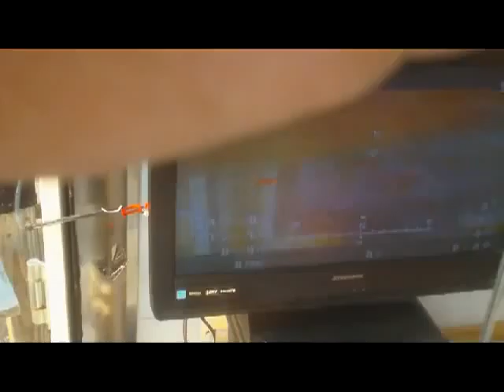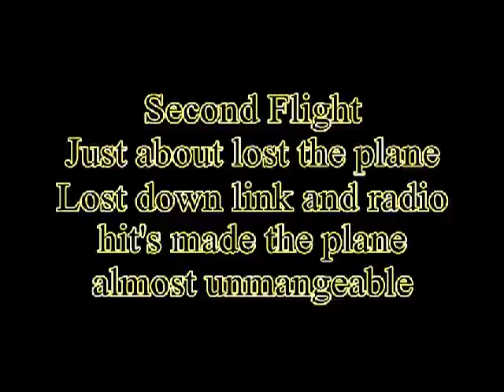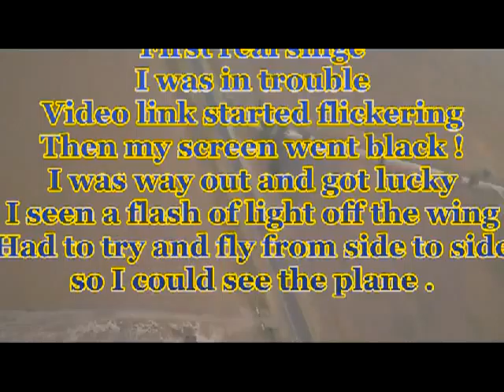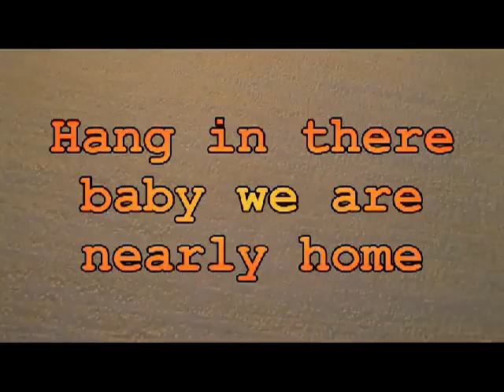Bad Radio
Jus tabout lost my plane due to radio hit's